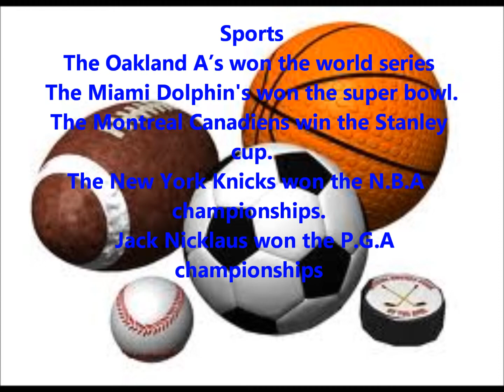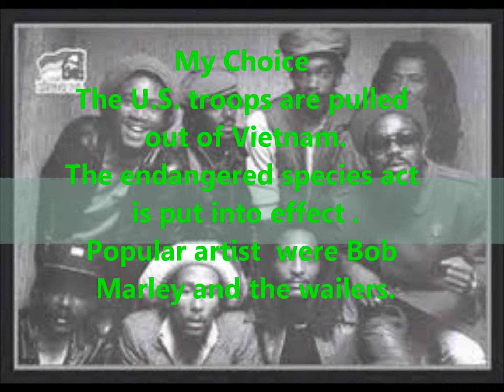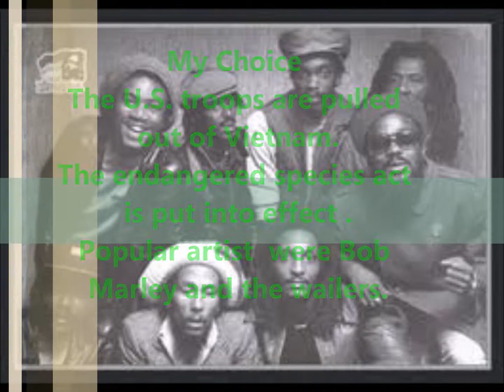1973 Mr.Nielson final